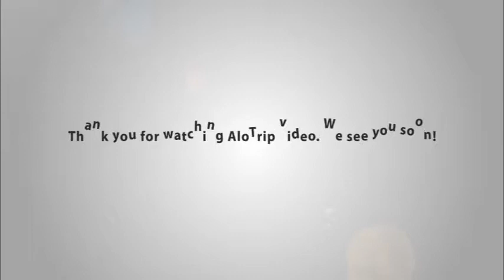Victoria Sapa Resort & Spa introduction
In addition to world class services and amenities, Victoria Sapa Resort & Spa offers convenient transport service from Hanoi to Sapa with Victoria Express Train. With excellent services like this, this is your top choice as referring to Sapa resorts.